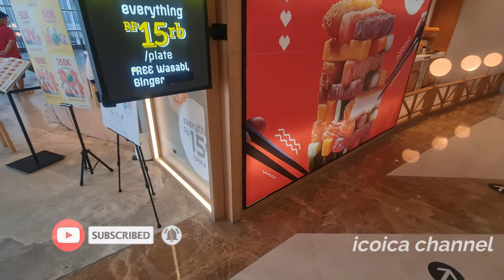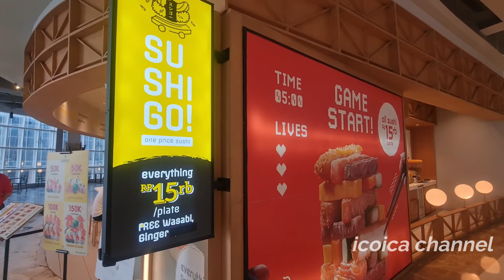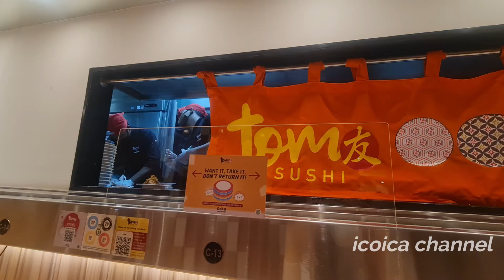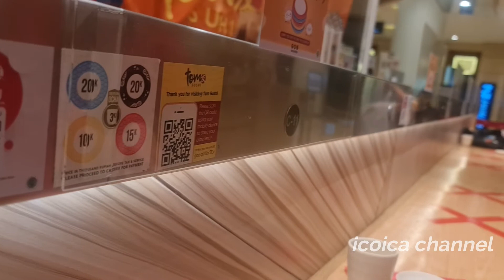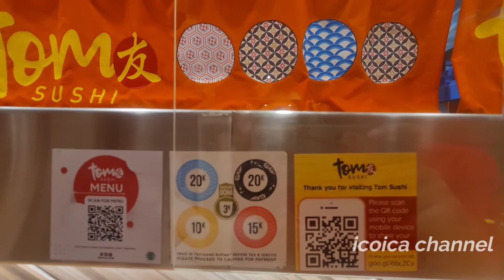SUSHI TERMURAH & ENAK CUMA 10 RIBU ⁉️RECOMMENDED ❗TOM SUSHI VS SUSHI GO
Di video ini kita review 2 tempat makan sushi yang recommended bangett..
Harganya murah banget mulai dari 10 k,
apa aja ya kira2 menu2 favoritnya, check it out!!